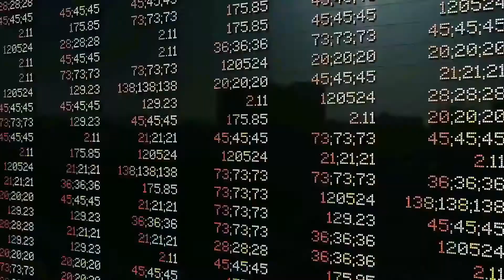Sterlite Power | Tree Relocation Process | Transmission Corridor | Conserving Energy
The tree translocation initiative along the transmission corridors by Sterlite Power reduced felling of trees by ~40%. This first-in-the-industry move helps us in maintaining air filtration, producing more oxygen, reducing soil erosion and conserving energy.